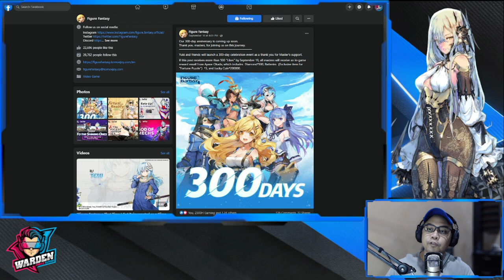[Figure Fantasy] 300 Days | Pros & Cons so Far....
Episode 657: 300 Days | Pros & Cons so Far.